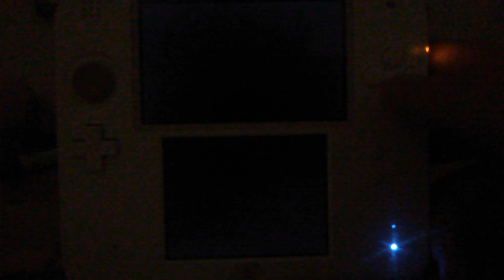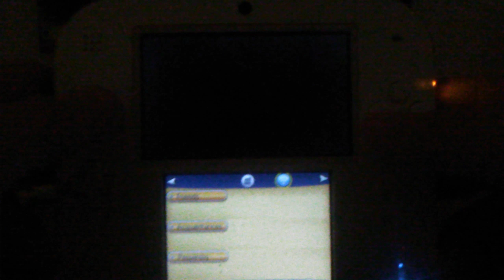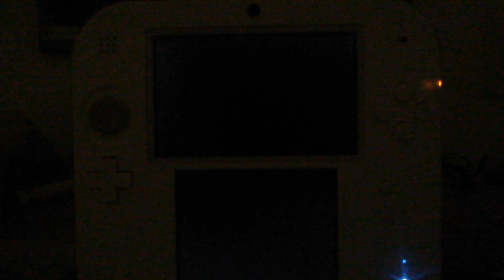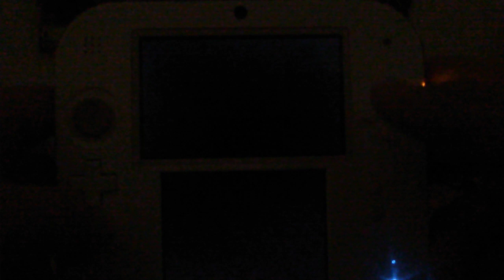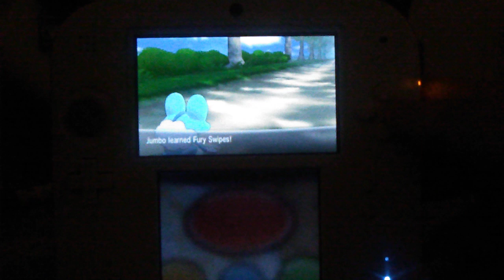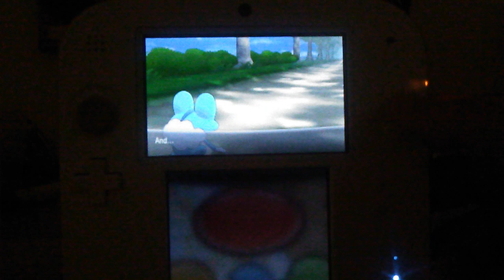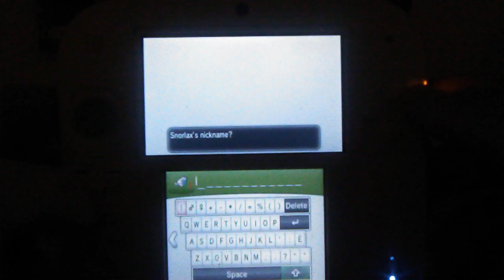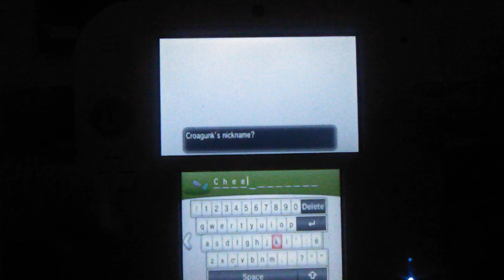Pokémon Y Nuzlocke EP 5 | EVOLUTIONS